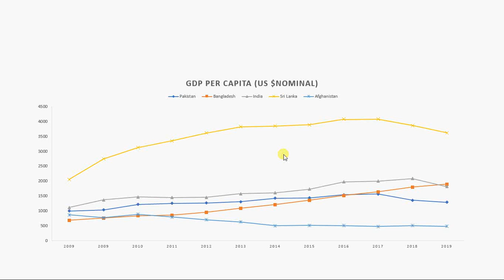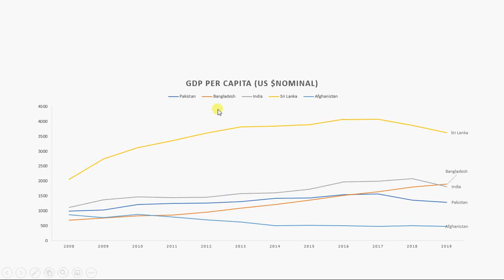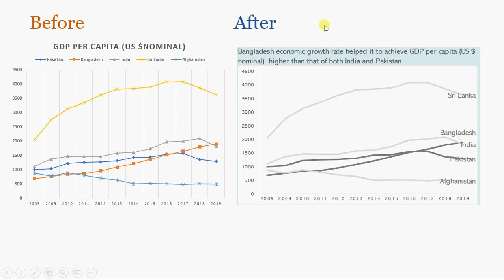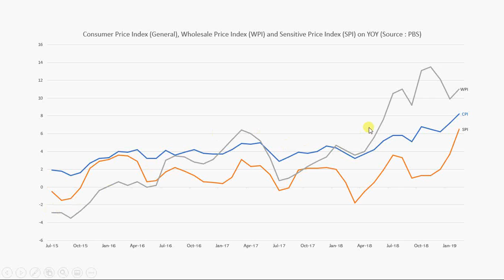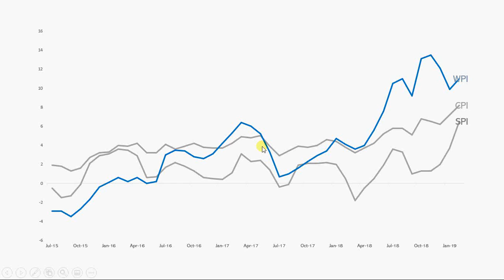اردو/हिंदी Line Chart Effective Presentation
A very simple and effective way of presenting line chart. How do we make it in excel will be shown in video next to it.